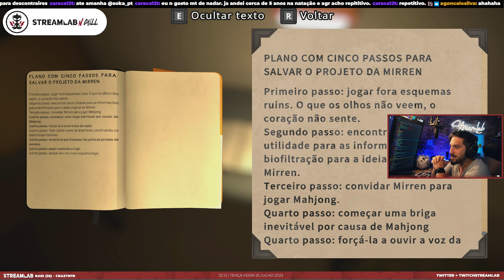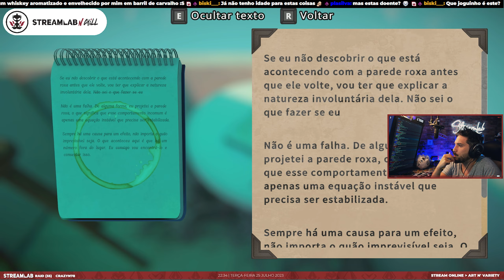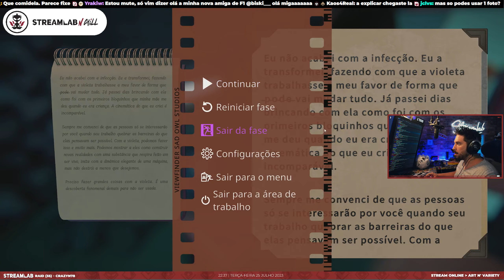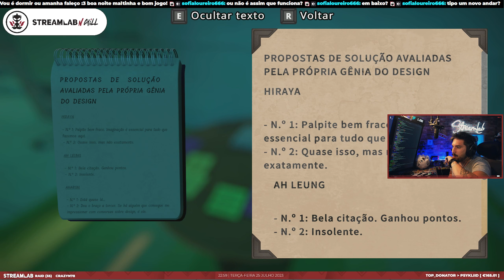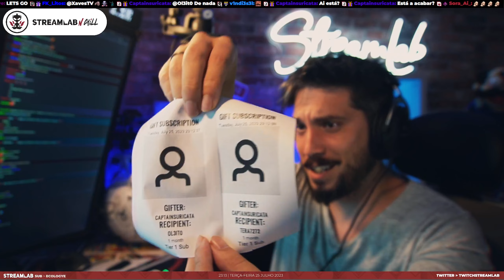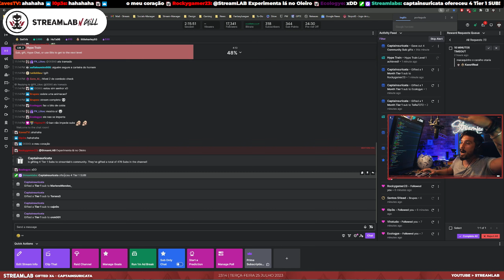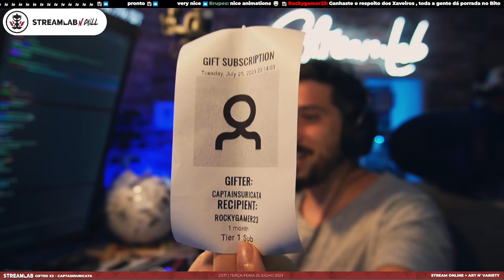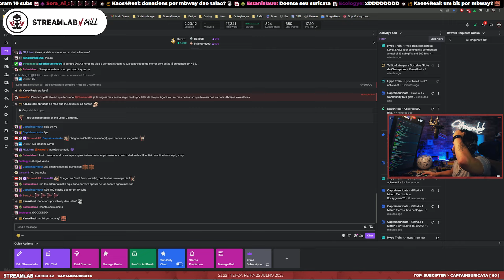Viewfinder - Gameplay EP2 ( StreamLab N' Chill - Twitch VOD ) Português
REDES-SOCIAIS:
@streamlab no Insta
@twitchstreamlab Twitter e TikTok